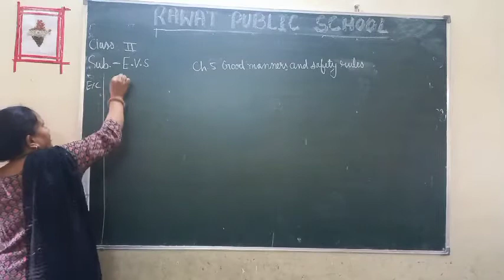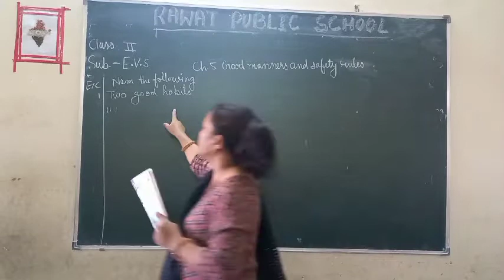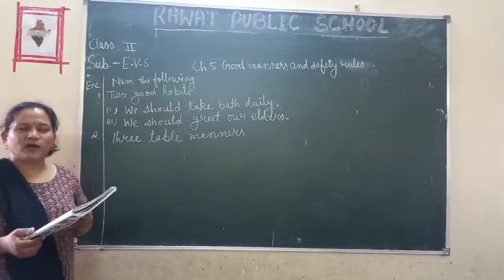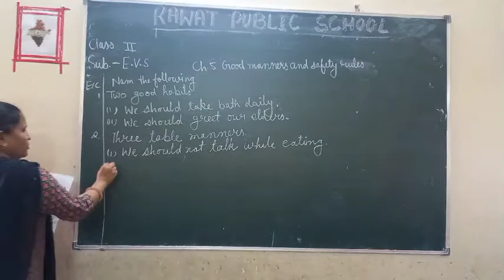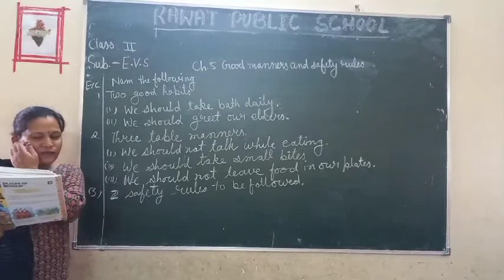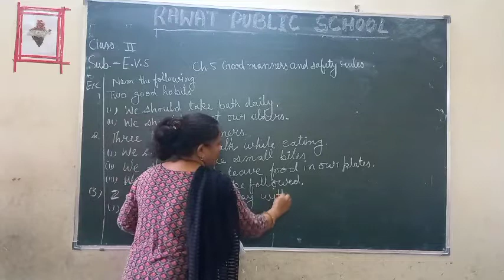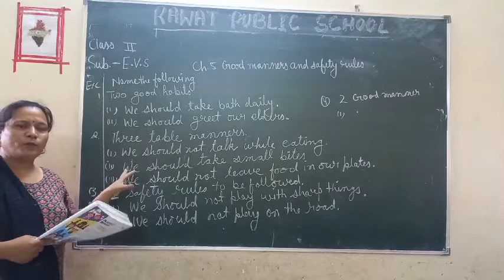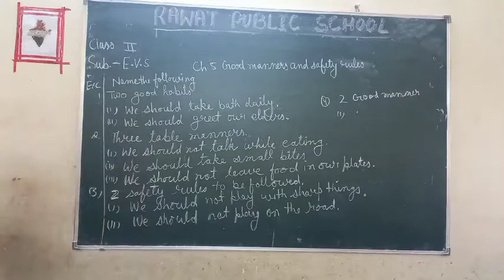class 2nd Sub.EVS EM